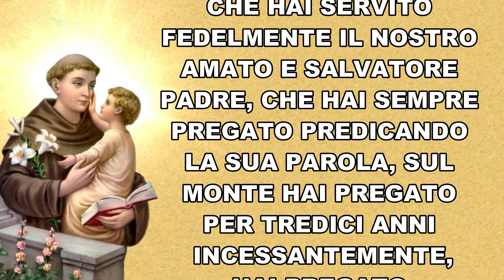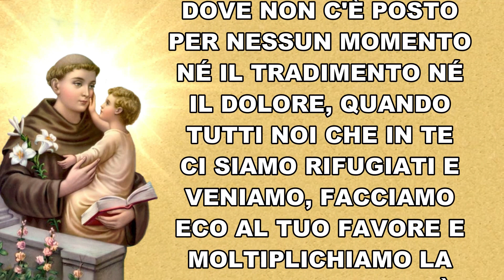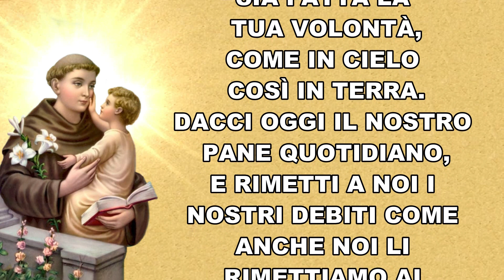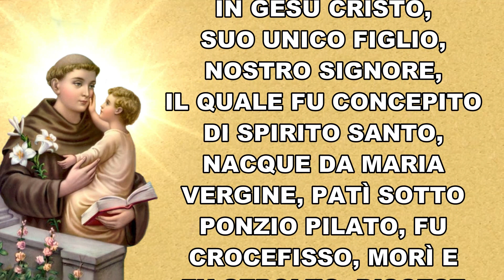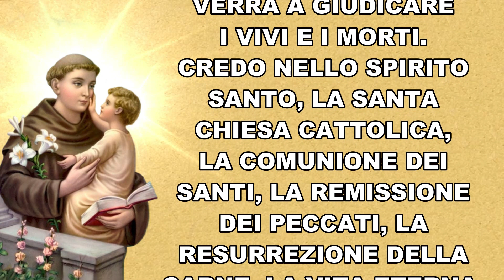PREGHIERA INFALLIBILE A SANT'ANTONIO DA PADOVA PER CASI E MOMENTI DIFFICILI